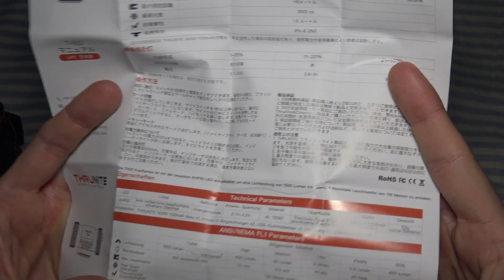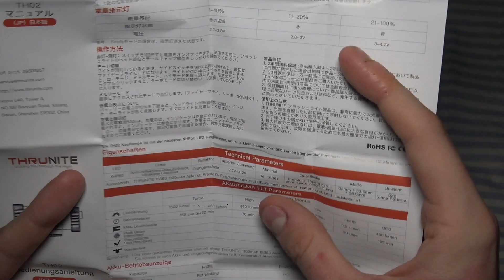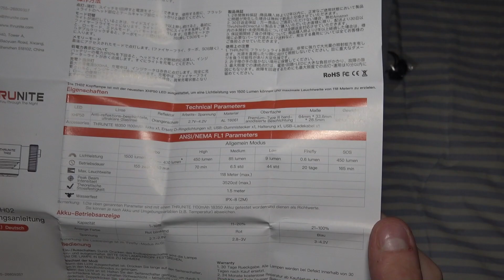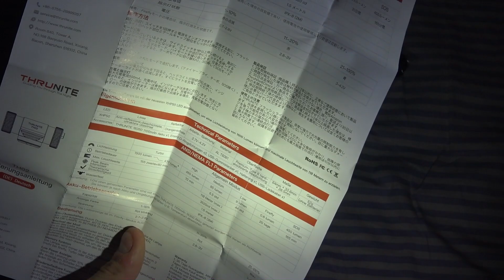EXTREMALNY TEST LATARKI THRUNITE TH02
Bohater filmu